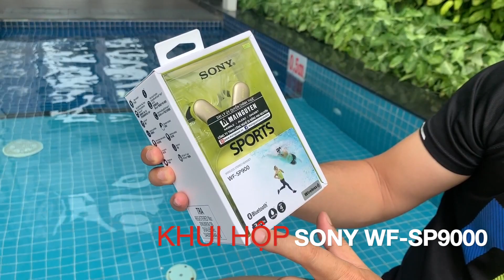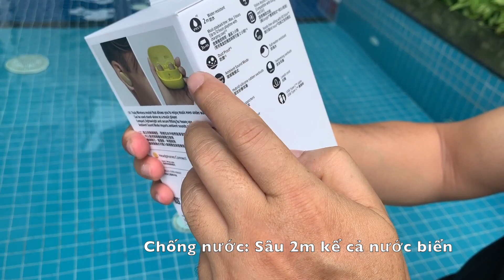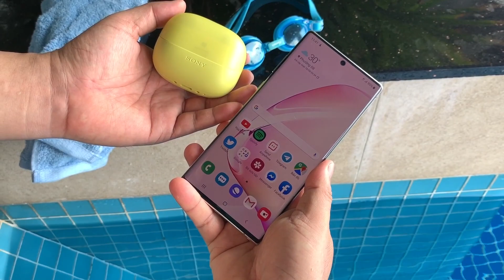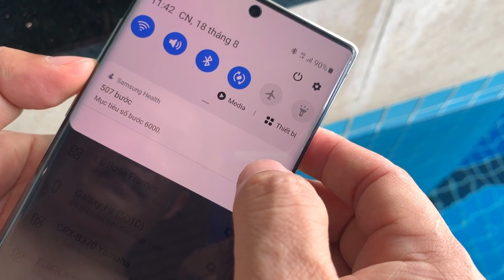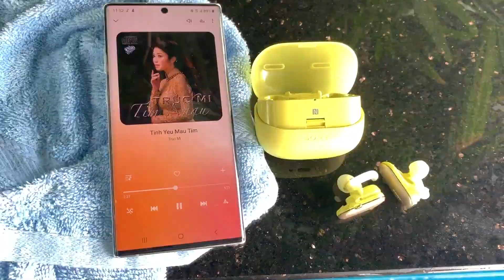Sony WF-SP900: Khui hộp và bơi thử tai nghe True Wireless chống nước sâu 2m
Khui hộp và bơi thử tai nghe True Wireless chống nước Sony WF-SP900. Chi tiết tai nghe này

- Tận hưởng âm nhạc mọi lúc mọi nơi
- Tai nghe thể thao hoàn toàn không dây WF-SP900 với chuẩn chống nước IPX5/8 (Áp dụng cả nước biển tới độ sâu 2m), chống bụi IP6X
- Kết nối Bluetooth 1 chạm với NFC
- Tích hợp bộ nhớ trong lên đến 4GB (tương đương tới 920 file nhạc MP3)
- Phụ kiện bao gồm nhiều eartip tiện dụng cho đi bơi và dây quấn quanh cổ kết nối 2 tai nghe chống rớt.
- Hỗ trợ tính năng Ambient Sound, giúp bạn lắng nghe âm thanh môi trường xung quanh hoặc trò chuyện trong khi tận hưởng âm nhạc.
- Thời lượng pin lâu: Với kết nối Bluetooth, tai nghe có thời lượng pin 3 tiếng và hộp sạc cung cấp thêm 9 tiếng tương đương tổng cộng 12 tiếng nghe nhạc. Khi nghe nhạc bằng bộ nhớ trong của tai nghe, thời lượng pin lên đến 21 tiếng (6 tiếng pin tai nghe, 15 tiếng hộp sạc).
- Điều khiển tai nghe bằng thao tác chạm và nút bấm vật lý (hỗ trợ cả tăng, giảm âm lượng)